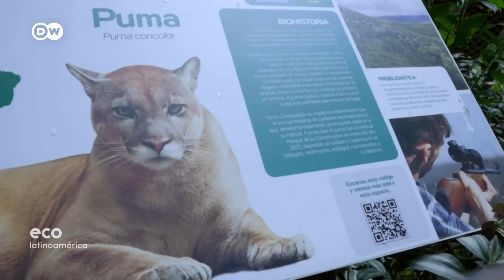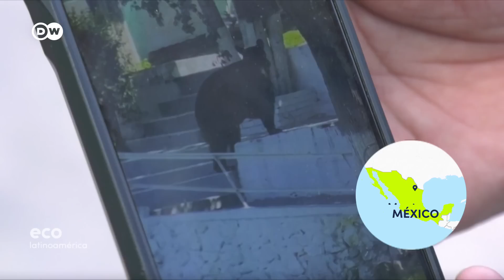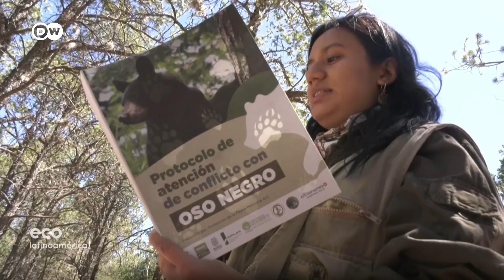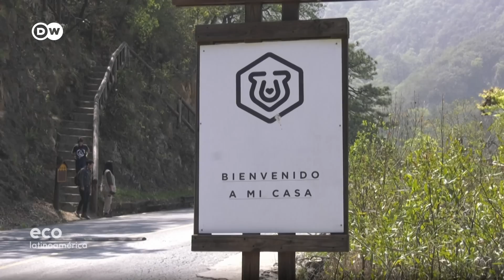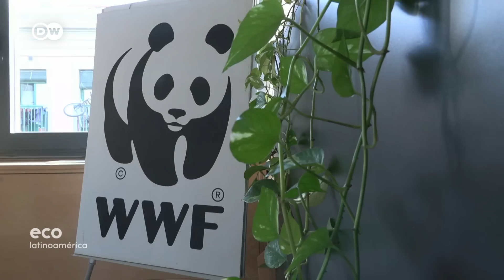Vida animal - Programa completo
Animales de laboratorio o en cautiverio: exhibidos en zoológicos o utilizados en espectáculos. Lo que durante mucho tiempo ha sido justificable, comienza a ser considerado sufrimiento animal. También en América Latina cada vez más países tipifican como delito el maltrato animal, impulsando un cambio en la relación de los humanos con el resto de las especies.